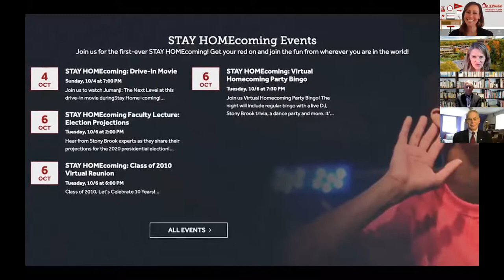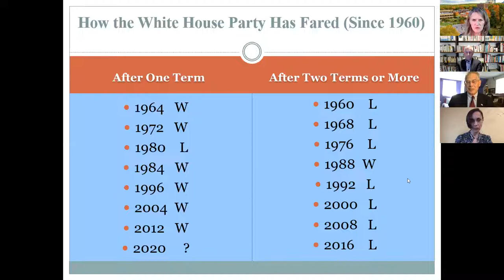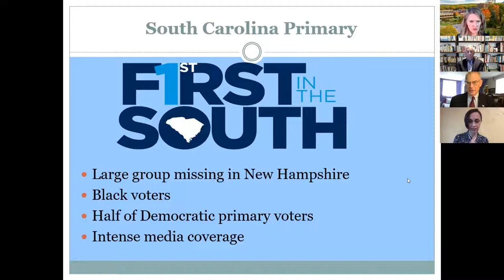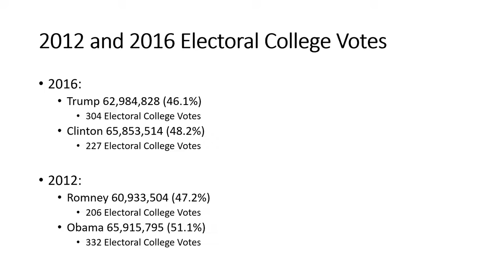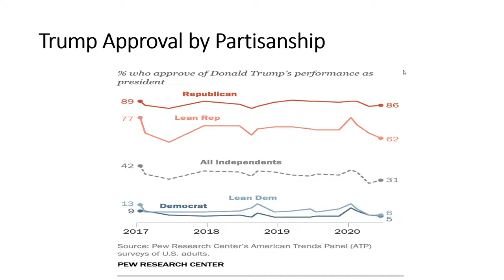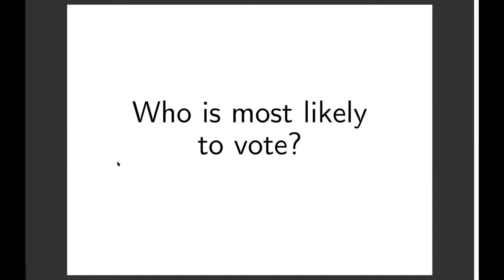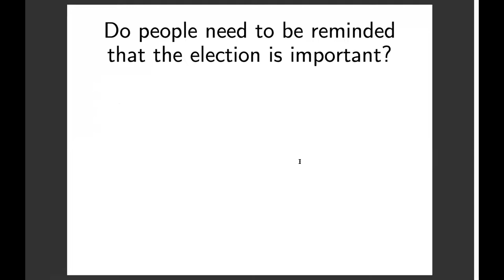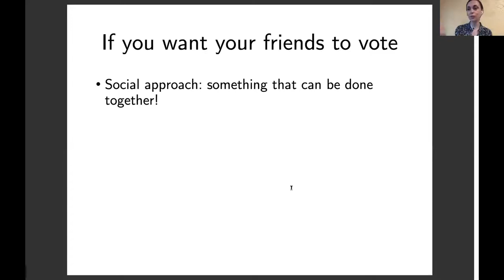STAY HOMEcoming: Election Predictions from Stony Brook Experts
Hear from an expert panel as they discuss the 2020 presidential election and share their predictions.

Moderator:

Leonie Huddy, PhD, Professor & Chair, Department of Political Science, College of Arts and Sciences

Speakers:

Helmut Norpoth, PhD, Professor, Department of Political Science, College of Arts and Sciences

Stanley Feldman, PhD, Professor and Associate Director of the Center for Survey Research, Department of Political Science, College of Arts and Sciences

Yanna Krupnikov, PhD, Associate Professor, Department of Political Science, College of Arts and Sciences